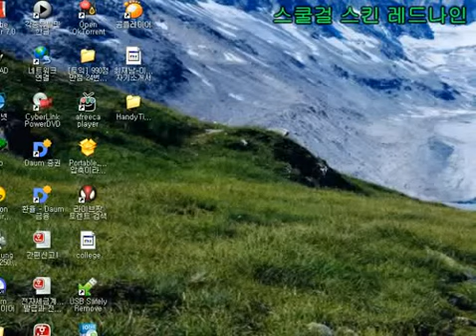바이오하자드4 No 투척무기사용 레드나인으로 Part 2